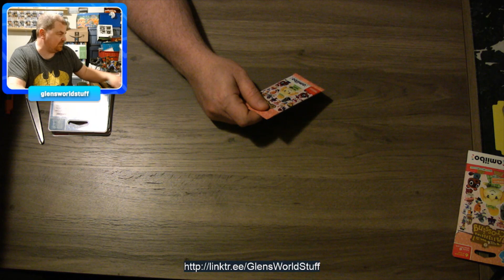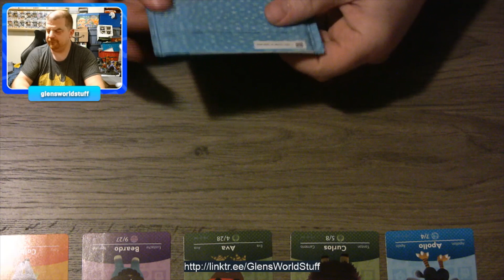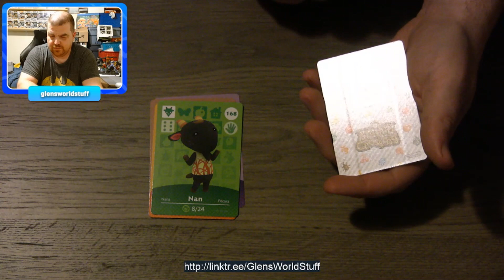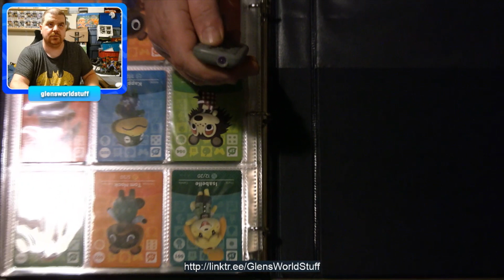Honestly, are you really surprised that I bought more Amiibo Cards?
Another small restock of Amiibo Cards and cause I'm a sucker like that, I bought them.   Check it out.